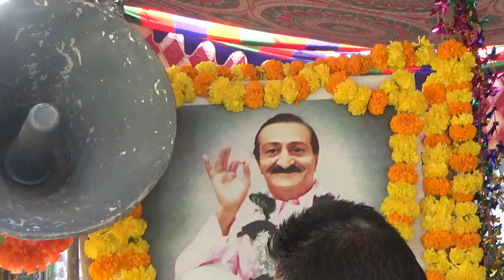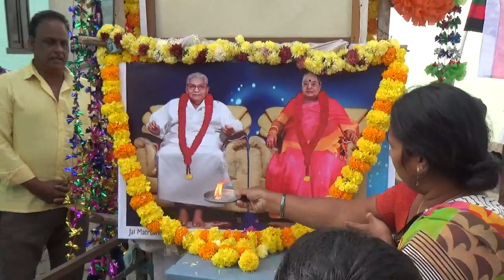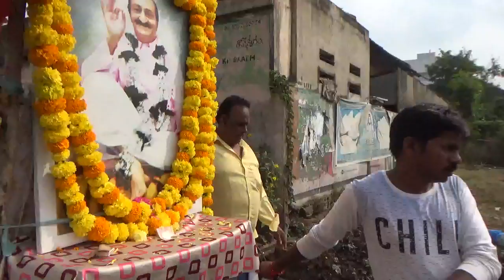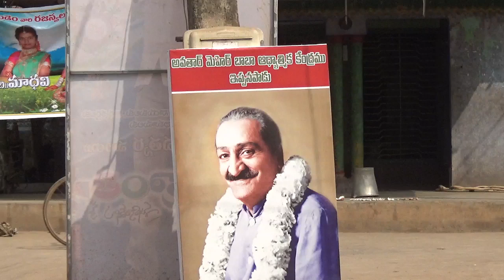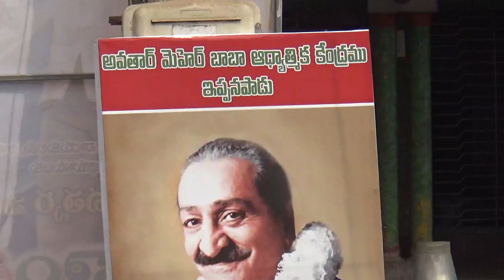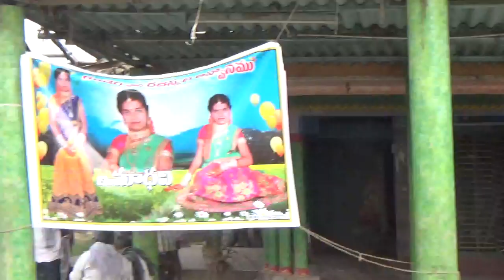MAH00413, Avatar Meher Baba Spiritual Center Eppanapadu, 3rd Anniversary Celebrations on 2-2-2020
Avatar Meher Baba Spiritual Center Eppanapadu, 3rd Anniversary Celebrations on 2-2-2020, Nagara Sankeertana.